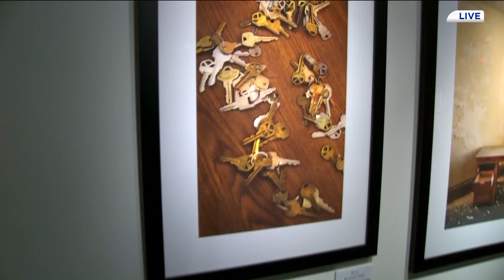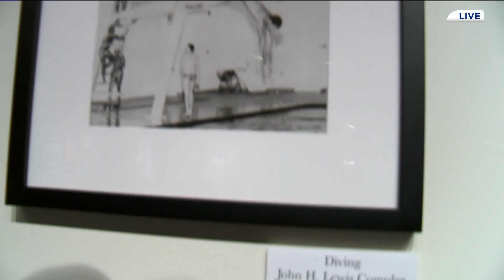National Civil Rights Museum's evening of art and music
A tribute to the heritage of historically black colleges and universities.  The exhibit at the National Civil Rights Museum features photographs of Atlanta's Morris Brown College and much more. The event will also include the premiere of a symphonic suite by African-American composer Doug Hooker.